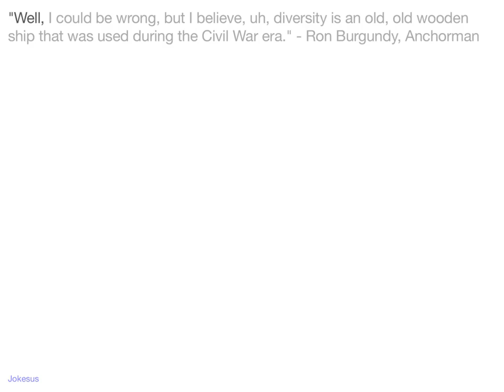Jokes - "Well, I could be wrong, but I believe, uh, diversity is an old, old wooden ship that was us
Joke :
"Well, I could be wrong, but I believe, uh, diversity is an old, old wooden ship that was used during the Civil War era." - Ron Burgundy, Anchorman